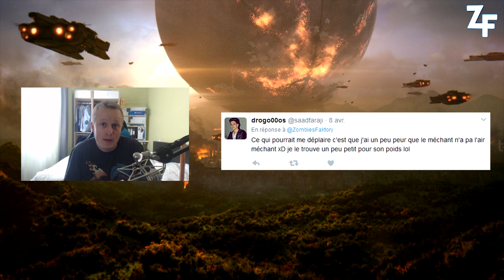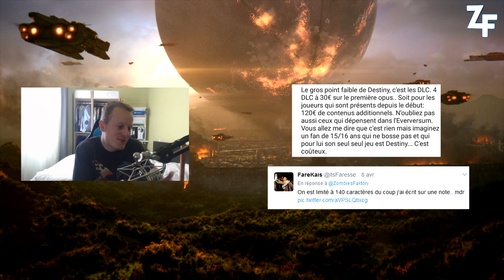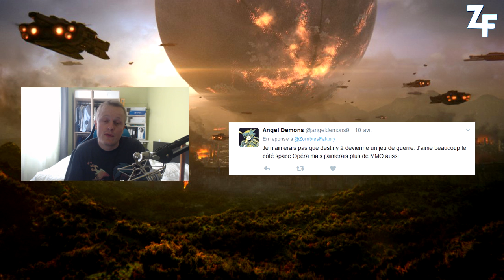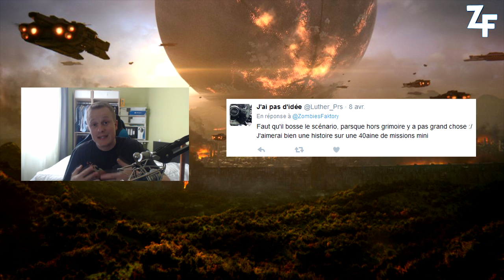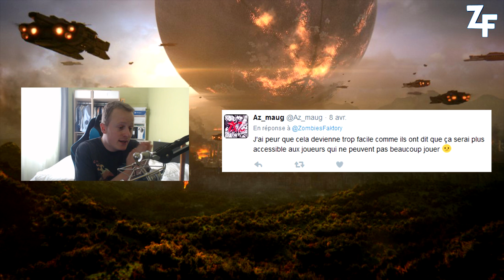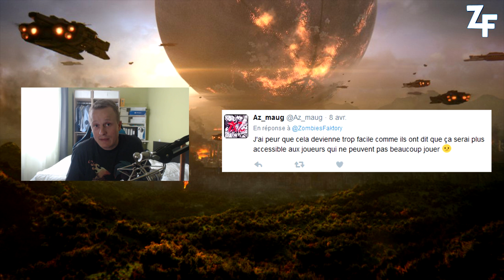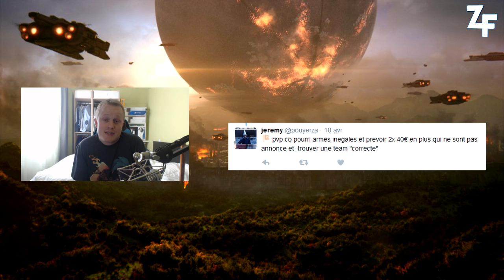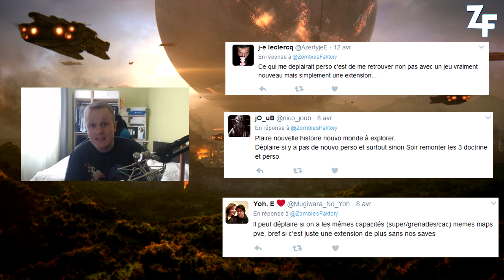[DESTINY 2] CE QUI POURRAIT VOUS DEPLAIRE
Aujourd'hui, suite à un sondage sur twitter, je vous présente les réponses au sondage : "ce qui pourrait vous déplaire sur Destiny 2"
Bon visionnage ^^

★ Enjoy, Life Is Just A Game ! ★